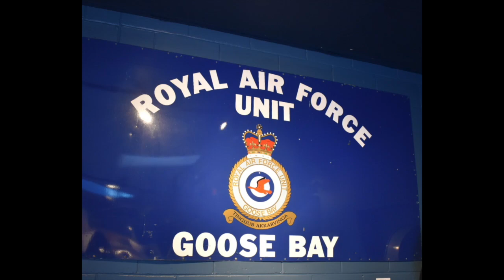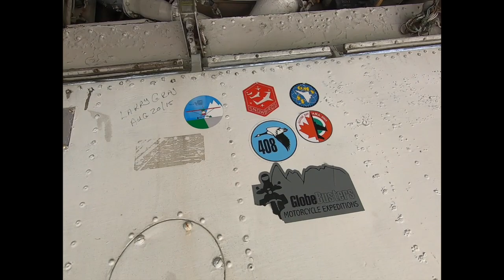Vulcan XL361 Goose Bay 2019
Rolled out in March 1962, XL361 was delivered to 617 Squadron ultimately moving  to 9 Squadron.  During a flight from Woodford to Offutt AFB , XL361 diverted to CFB Goose Bay on 13 November 1981 for an emergency landing.  The Vulcan fleet was being retired, XL361 was not  repaired and was eventually gifted to the community of Happy Valley Goose Bay as a mark of the friendship developed over the years between the RAF and the local community.